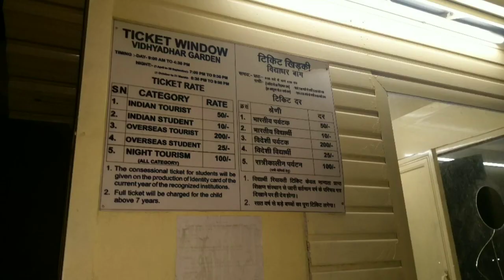Beautiful garden of Jaipur Rajasthan... Vidhyadhar Bagh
Vidhyadhar garden is situated near to sisodiya Rani ka bagh is beautiful garden..